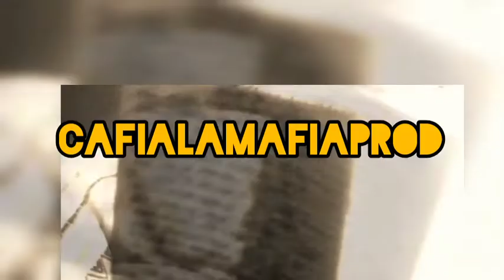KDM - ¿Quién Es El Niño? [CAFIALAMAFIAPROD] STUDIOS 2020[KDM] Instrumental "Respawn"Anabolic Beatz